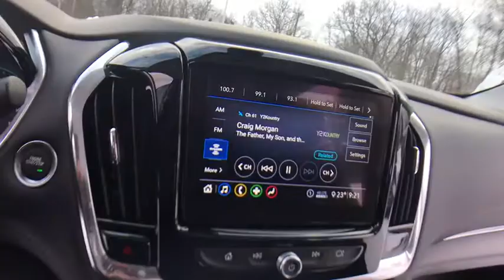2020 Chevrolet Traverse Lake Orion, Rochester, Oxford, Auburn Hills, Clarkston, MI 992620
Summit White New 2020 Chevrolet Traverse available in Lake Orion, Michigan at Wally Edgar Chevrolet. Servicing the Rochester, Oxford, Auburn Hills, Clarkston, MI area.

Traverse LT Cloth w/1LT, 1st & 2nd Row All-Weather Floor Liner (LPO), 3rd Row All-Weather Floor Liner (LPO), 4.2 Multi-Color Enhanced Driver Instrument Display, Convenience & Driver Confidence Package, Custom Molded Front & Rear Splash Guards (LPO), Floor Liner Package (LPO), Heated Driver & Front Passenger Seats, Integrated Cargo Liner (LPO), Lane Change Alert w/Side Blind Zone Alert, Preferred Equipment Group 1LT, Radio: Chevrolet Infotainment 3 Plus System, Rear Cross Traffic Alert, Rear Park Assist w/Audible Warning, Rear Power Liftgate, Remote Start, SiriusXM w/360L, Universal Home Remote.brbrFWD 3.6L V6 SIDI VVT 9-Speed Automatic 18/27 City/Highway MPGbrbrbr***GM vehicles will reflect Employee Pricing less current factory incentives. Special offers and incentives may apply based on eligibility. Pictures may not reflect actual vehicle. Posted miles may vary. Some options listed may be inaccurate due to VIN decoders. Some vehicles may have added accessories. See Dealer for details.*** Price includes: $2000 - GM Lease Loyalty Towards Purchase Private Offer. Exp. 02/03/2020 $2500 - GM Consumer Cash Program . Exp. 02/03/2020